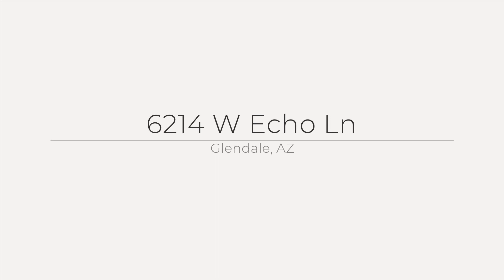6214 W Echo Ln. Glendale, AZ 85302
Welcome to this charming home that shows pride of ownership throughout. As you walk walk into the home, you are greeted by a great room perfect for formal living & dining. The kitchen has been remodeled with white shaker cabinets that soft close, pull out drawers, granite countertops, subway tile backsplash, island, pantry & full appliance package. The spacious family room has french doors to the covered patio. The master bedroom has plenty of room for furniture & features a remodeled bathroom with garden tub, shower & dual sinks. There are two bedrooms and secondary remodeled bathroom with walk in shower. The laundry room and garage have cabinets for additional storage. The outdoors is perfect for entertaining with a covered patio & separate gazebo/ramada for additional seating.